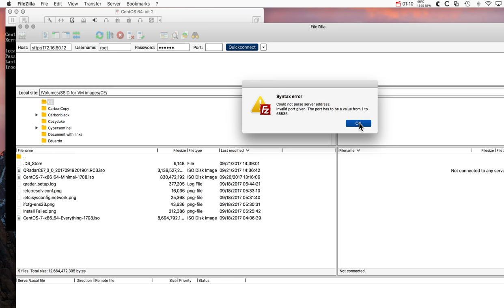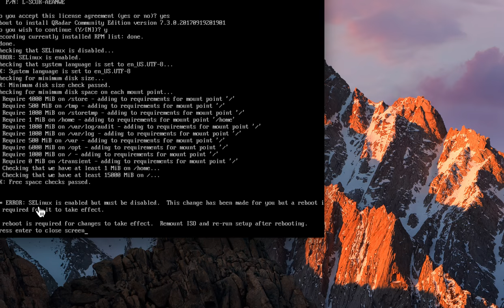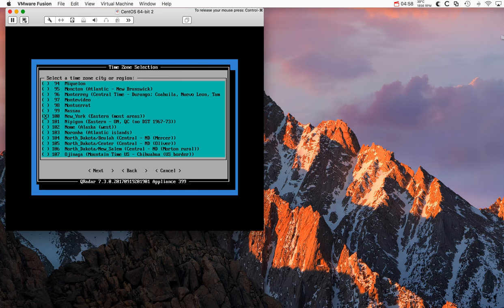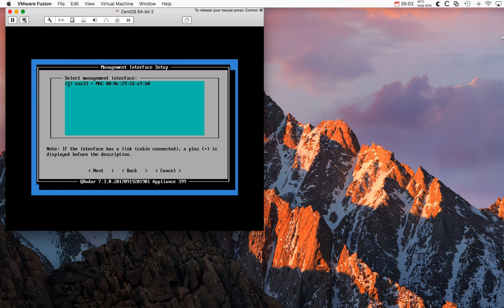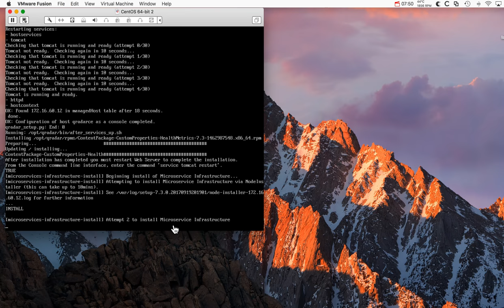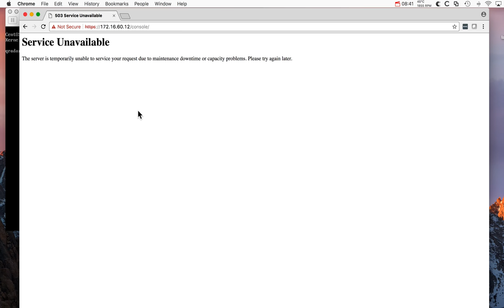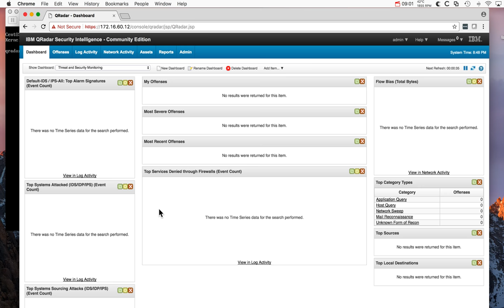(There is a newer video available) QRadar Community Edition Install